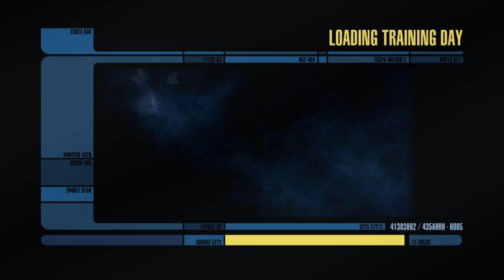Star Trek Online | is this game worth playing in 2018?